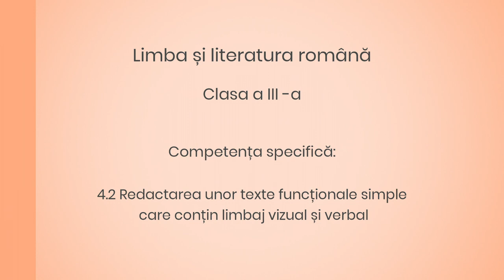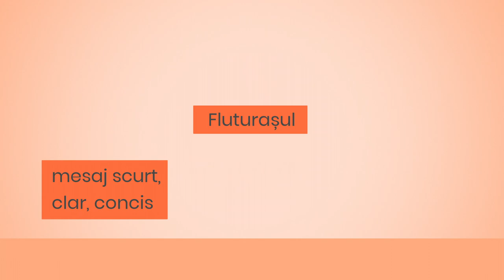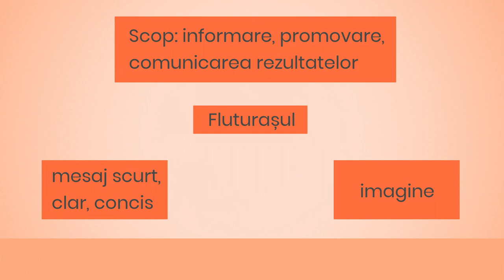Fluturașul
Resursa educațională este un material video ce poate fi utilizat pentru familiarizarea elevilor cu textul functional având ca exemplificare fluturașul. Elevii află ce este un fluturaș, care sunt elementele sale componente, precum și în ce scop se utilizează, pornind de la exemple concrete în care explicațiile sunt însoțite de imagini.